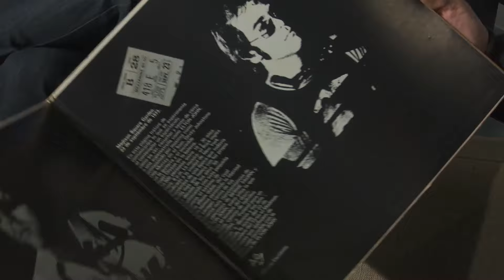Rocketman, película biográfica sobre la estrella de la música Elton John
Icono de la canción que aterrizo en la gran pantalla para contar la historia de su vida. Así se presenta Rocketman, el biopic sobre la estrella de la música Sir Elton John.
Rocketman' es la historia de Elton John, desde sus años como prodigio en la Royal Academy of Music hasta llegar a ser una superestrella de fama mundial gracias a su influyente y duradera asociación con su colaborador y compositor Bernie Taupin.